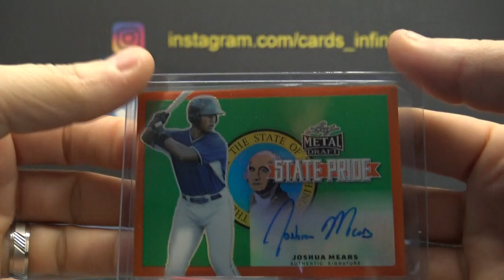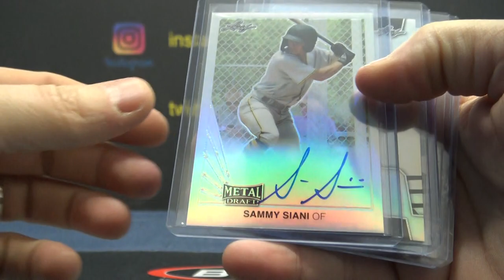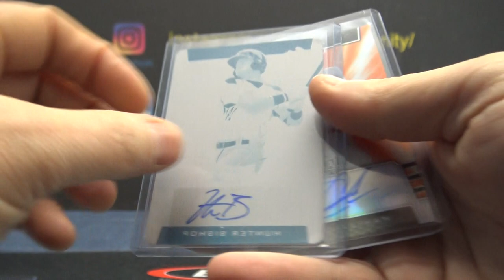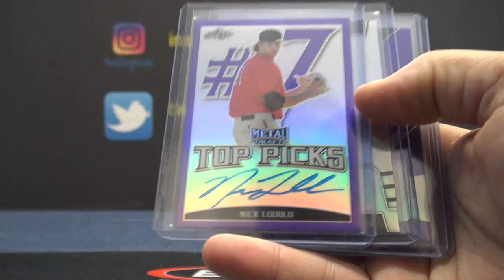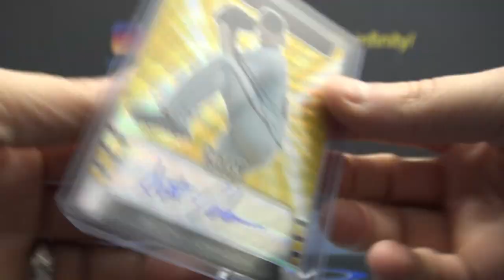Barry C's 2019 Leaf Metal Draft Baseball 5 Box Break